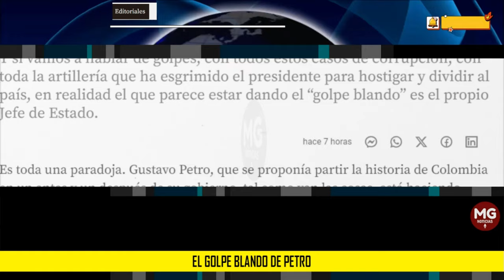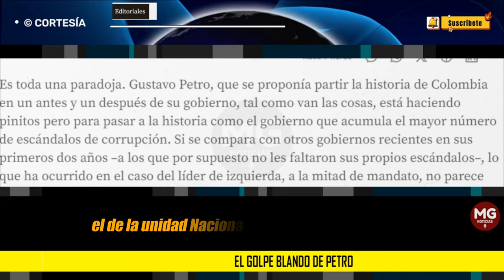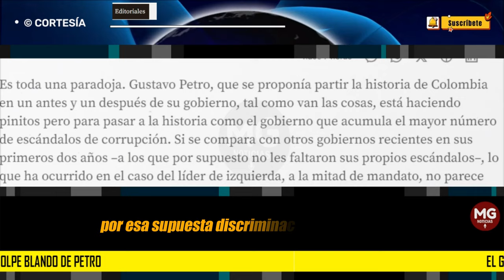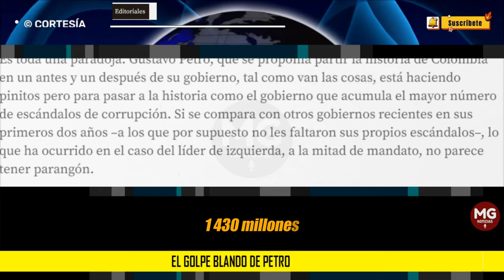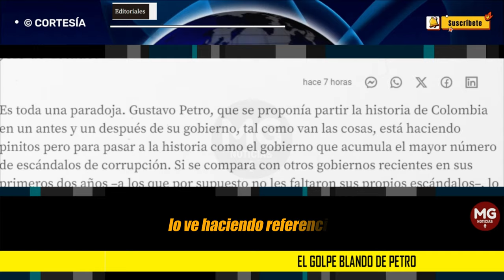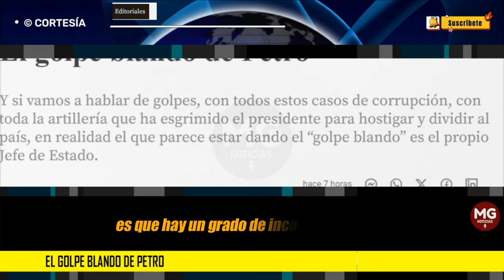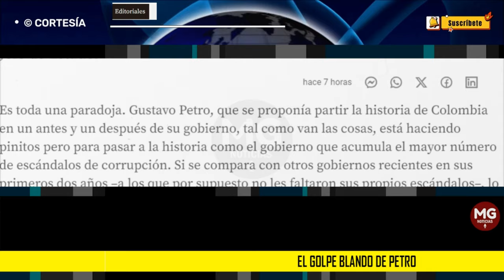EL GOLPE BLANDO DE PETRO ⭕ Editorial El Colombiano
Y si vamos a hablar de golpes, con todos estos casos de corrupción, con toda la artillería que ha esgrimido el presidente para hostigar y dividir al país, en realidad el que parece estar dando el “golpe blando” es el propio Jefe de Estado.